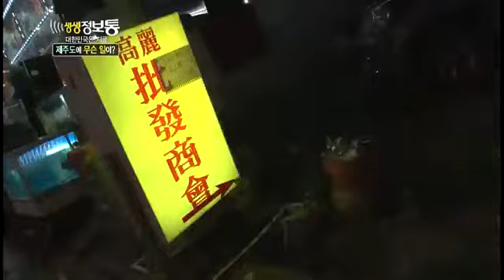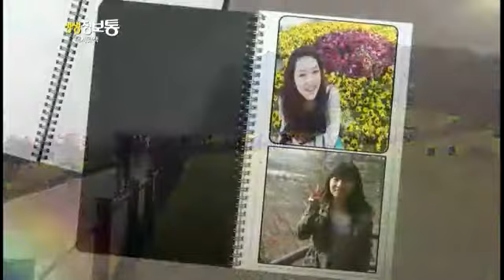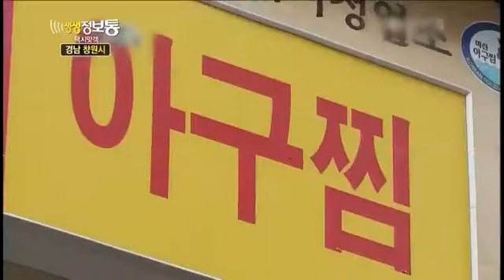생생정보통 - Live Info Show 01 EP701 # 003